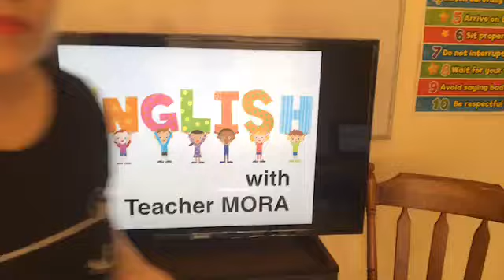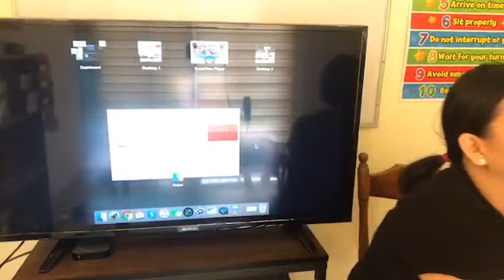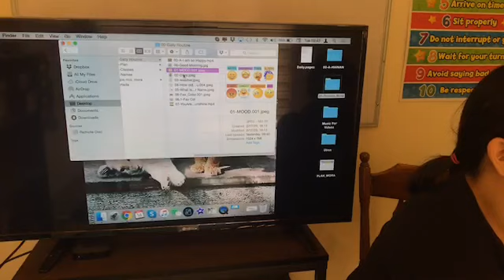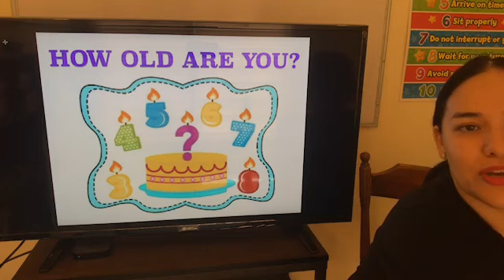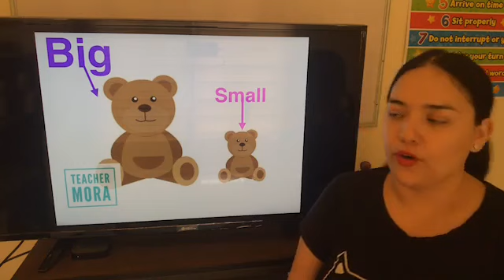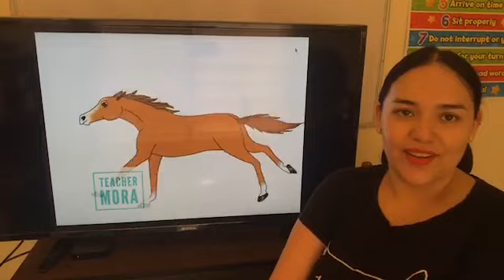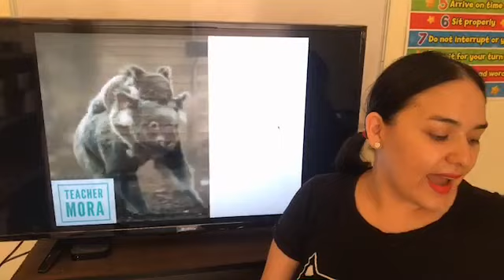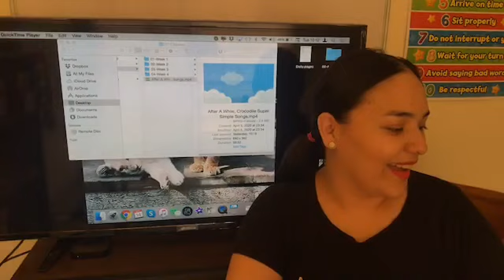14- Tuesday April 14th 2020 Class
Review: Big and Small
Learn: Fast and Slow
English Structure: The brown horse is fast - The green turtle is slow.